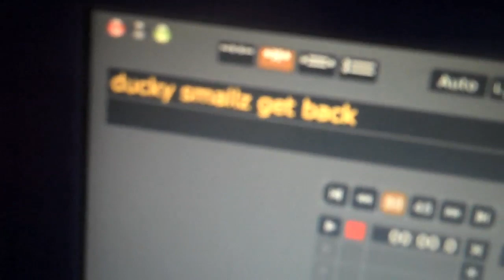A Day in Cleveland with DJ Steph Floss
DJ Steph Floss lets you tag along with him as a spends a day in the wonderful city of Cleveland, Ohio. He takes you inside R&B artist's Miguel's concert at The House of Blues, Cleveland artist, Ray Jr.'s, and various other artists' hip hop showcase at "Peabody's", and The Goldroom nightclub with Eighty81.